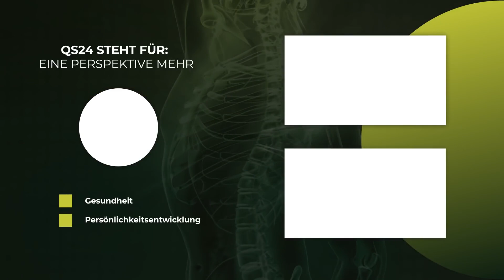Sprossen: Ein Wunder der Natur | NaturMEDIZIN | QS24 Gesundheitsfernsehen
Sprossen begleiten die Menschheit seit Jahrtausenden – und dies aus gutem Grund. Nie mehr im Leben einer Pflanze verfügt diese über so viele Inhaltsstoffe, wie Enzyme, Vitamine, sekundäre Pflanzenstoffe, wie in diesem jugendlichen Alter. Durch die Lebendigkeit und Frische der Sprossen wird der Körper und Geist nicht nur mit Nahrungsmitteln versorgt, sondern viel mehr mit Lebensmitteln. So finden lebenswichtige Informationen, wie Lebens- und Ordnungskraft den Weg in unsere Körperzellen. Denn das Ganze ist mehr als die Summe seiner Einzelteile.

▬ Zu Gast ▬▬▬▬▬▬▬▬▬▬▬▬▬▬▬▬▬
Marco Vonmoos, Landwirt und Sprossenexperte
Moderation: Rolf Glogg
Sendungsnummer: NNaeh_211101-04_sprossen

Bilder und Informationen aus dem Buch:
DIE UNSICHTBARE KRAFT IN LEBENSMITTELN,
BIO und NICHTBIO im Vergleich,
Mit Einblick in gentechnisch veränderte Nahrungsmittel,
Kristallisationsbilder aus der Forschung vom LifevisionLab von Soyana,
A.W. Dänzer.

Marco Vonmoos
Sprossensamen.ch ein Produkt der Naturwerker GmbH
Pfaffnauerstrasse 3
6260 Mehlsecken